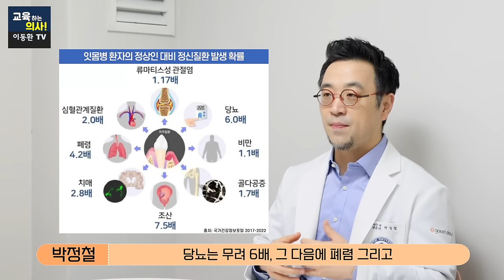이렇게만 닦아도 최소 4천 만원 버시는 겁니다. 잇몸 관리의 중요성.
"미세공기방울로 잇몸부터 플라그까지 틈새케어 필립스 소닉케어"
영상 속 제품 다이아몬드클린 9000을 지금 특별한 혜택으로 만나보세요😊
30일 이내 불만족 시 전액환불 보장 이벤트도 진행 중!!
○ 이동환tv와 필립스 소닉케어가 함께 준비한 선물🎁
재밌게 보시고 영상에 대한 후기와 함께 다이아몬드클린 9000이 필요한 이유를 댓글로 남겨주시면, 두 분을 추첨하여 영상 속 다이아몬드클린 9000을 선물로 드립니다🎉
[참여 방법]
1) 영상을 재밌게 보시고 후기와 함께 필립스 소닉케어 다이아몬드클린 9000이 필요한 이유를 댓글로 남겨주세요
2) 구글폼 작성 후 제출하면 참여 완료!
* 아이디와 댓글로 작성한 내용을 넣어주세요 (댓글 내용과 동일해야함)
* 구글폼 미제출시, 이벤트 미참여로 간주됩니다
[당첨자 선물]
- 다이아몬드클린 9000 블랙(HX9914/75) : 1명
- 다이아몬드클린9000 핑크(HX9914/76) : 1명
[차례]
00:00 하이라이트
00:11 박정철 원장님 소개 및 오늘의 주제 설명
01:19 잇몸병이 전신 건강에 미치는 영향은?
02:36 치아의 경제적 가치는?
03:23 치아와 잇몸 건강을 지키는 방법은?
04:13 칫솔이 중요한 이유는?
05:34 치태 제거하는 방법은?
06:32 치과의사가 사용하는 칫솔은?
06:54 전동칫솔을 사용하는 이유는?
10:07 양치질이 잇몸 질환에 미치는 영향은?
11:40 어떤 칫솔모를 골라야 할까?
14:42 전동 칫솔 사용법은?
17:46 불소 치약 좋을까? 나쁠까?